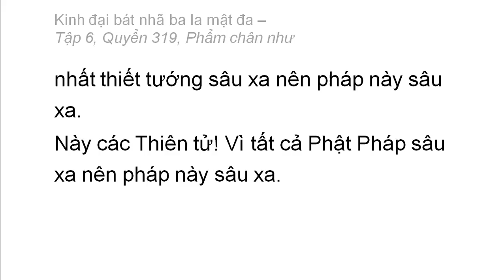Quyển 319: Kinh đại bát nhã ba la mật đa - Phẩm chân như (rất hay) (319/600) (12)